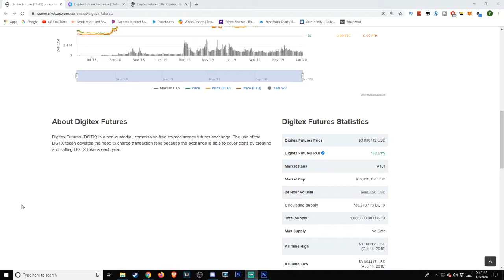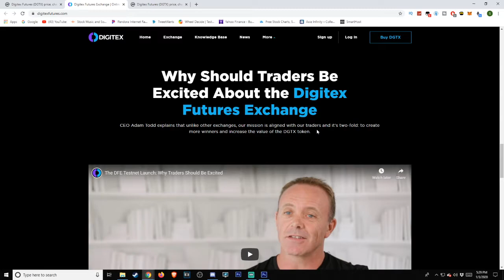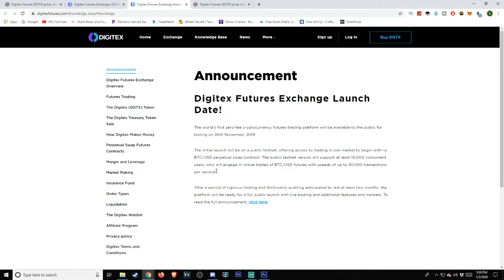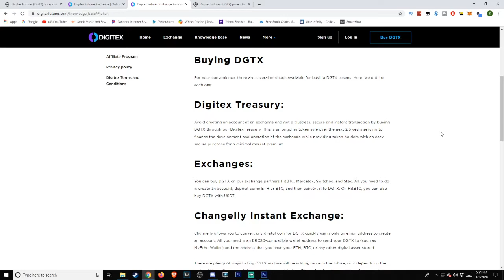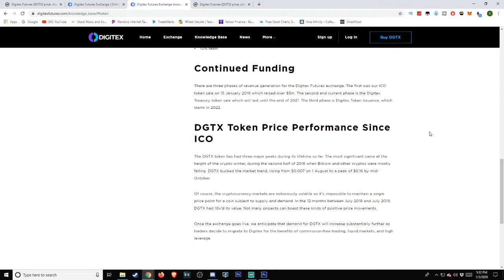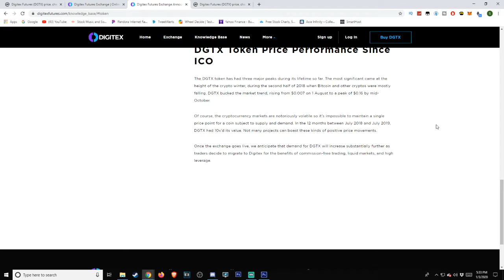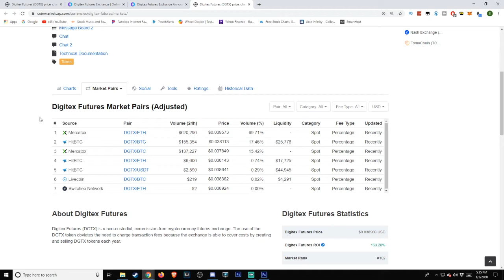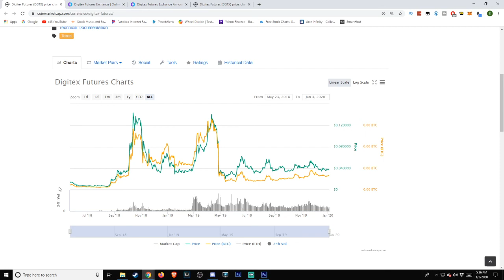What is Digitex Futures (DGTX) - Explained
What is Digitex Futures (DGTX)? Let's take a look!